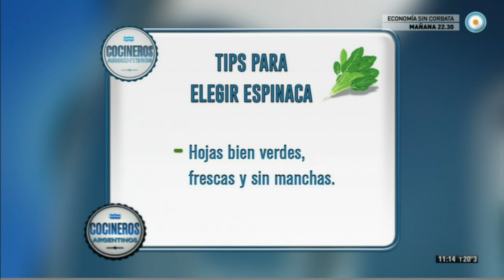Propiedades de la espinaca con Adrián Schirosa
Encontrá los ingredientes y procedimientos de la receta Propiedades de la espinaca con Adrián Schirosa